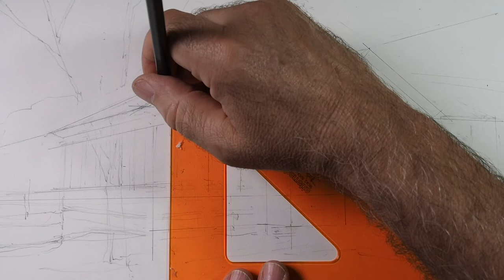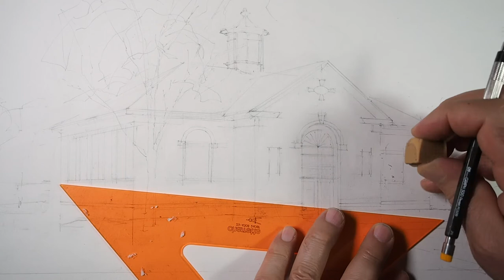Drawing I: 8 Two Point Perspective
In this video I go over two point perspective from layout to applying the framework to an exterior view of architecture.